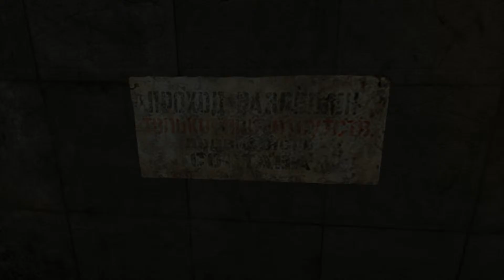[Let's Play] Metro 2033 #03 - Lagerfeuer-Geschichten & Monster-Rösties